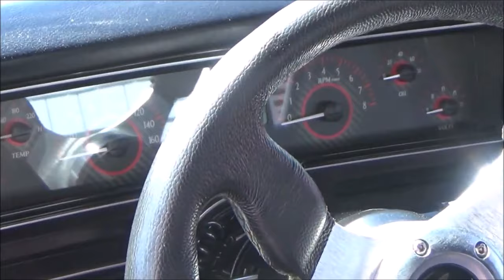1970 Nova Pro Street Car Dreamgoatinc Classic Hot Rod and Classic Mauscle Car Video